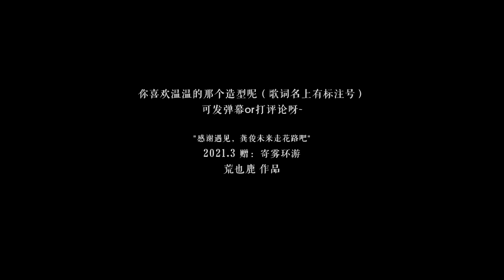FMV | Ôn Khách Hành / Là Tự Ta Đa Tình | 温客行 | 是我在做多情种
"Như hoa, như mộng
là cuộc tương phùng ngắn ngủi của đôi ta..."
• Ôn Khách Hành / Sơn Hà Lệnh
• Video Maker: 荒也鹿
• Repost with permission |